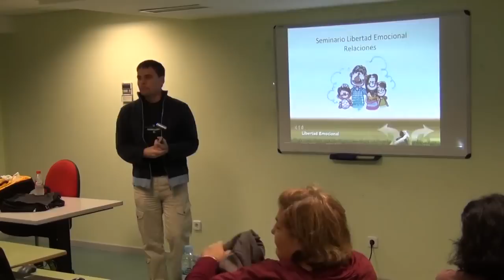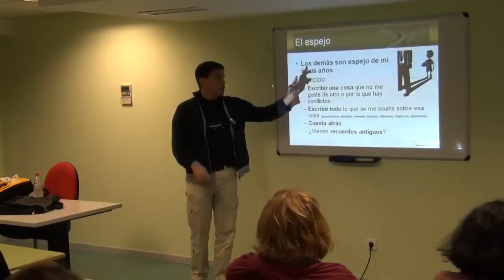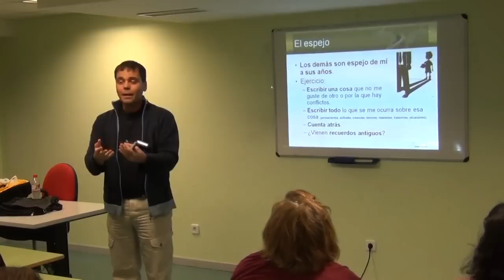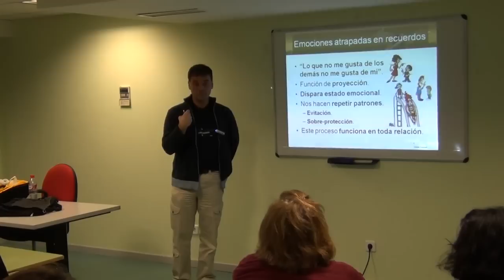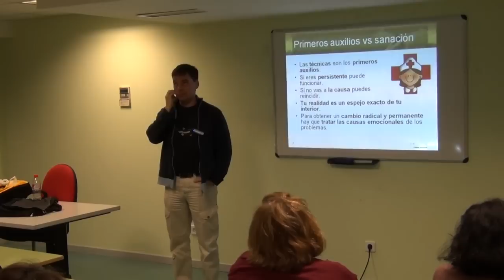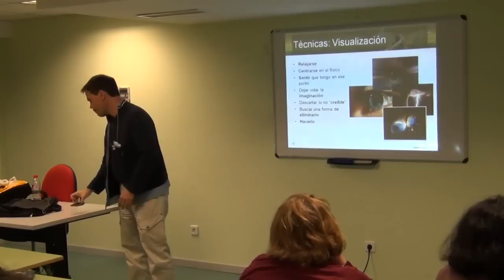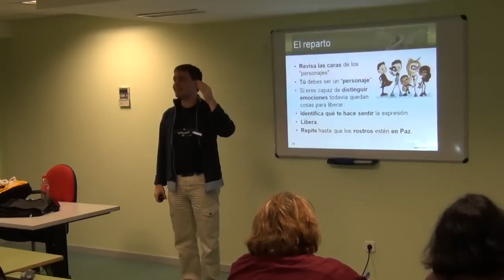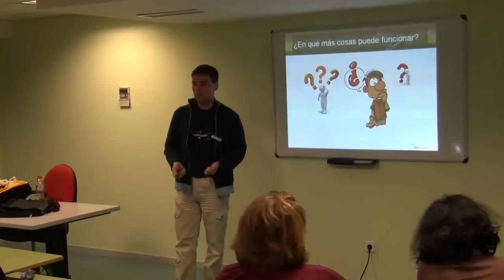2/3 - Seminario de Libertad Emocional 2014: Relaciones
Segunda de las tres sesiones de las que se componen este seminario. En ella se explica cómo las relaciones no son más que un espejo de nuestro interior, que nos recuerdan situaciones pasadas conflictivas. Las practicas en este caso se enfocan a liberar las emociones atrapadas en esos recuerdos, aunque estén tapadas por las defensas subconscientes.

¿Por qué participar en este seminario?

La relación que vivimos con la familia, la escuela, los amigos o la sociedad está basada en lo que sentimos en cada situación y son estas sensaciones las que condicionan nuestro comportamiento. Por tanto, si fuésemos capaces de cambiar esos sentimientos podríamos cambiar cómo actuamos.

Esta aseveración puede chocar con las creencias que hemos ido “aceptando” a lo largo de nuestra vida como: “son mis pensamientos y no mis emociones los que mandan en mis acciones”, “nací con ese carácter, es genético”, “las personas no cambian”, “si distraigo la mente las emociones bajan pero luego vuelven”, etc. Pero, aunque podemos creernos todas esas frases también tenemos clara la respuesta a la pregunta: “¿qué podría hacer yo si no sintiese miedo?”. Es decir, inconscientemente sabemos que si no apareciesen las emociones limitadoras nuestras acciones y pensamientos serían otros diferentes.

Te proponemos un seminario, práctico desde el primer momento, en el que aprenderás a liberar las emociones, hábitos, creencias y valores limitadores presentes en cualquier ámbito de tu vida. Te plantearemos ejercicios concretos, fáciles y efectivos, que te hagan consciente de tus creencias y hábitos limitadores, así como de las emociones que los respaldan y que no te permiten actuar con libertad. Una vez identificados, comprobarás lo rápido que es posible cambiarlos. De esta manera, podrás ver la vida desde otra perspectiva, más amplia, creativa y amorosa, algo que ahora mismo te puede parecer imposible.

La imaginación es el límite.

Nota: aunque en el seminario puedes obtener grandes resultados e incluso deshacerte totalmente de tu problema, por lo general te servirá como punto de partida del nuevo camino para enfrentar las dificultades en tu vida por ti mis@. Dispondrás de un nuevo enfoque y unas herramientas muy potentes y útiles, pero la rapidez en la obtención de resultados dependerá del número y profundidad de las situaciones “traumáticas” que hayas vivido y que estén contribuyendo al problema. Por tanto, para los temas más complejos es interesante realizar talleres de refuerzo, en los que aprenderás en mayor profundidad a eliminar las resistencias que encuentres a la liberación de las emociones y practicarás con supervisión durante más tiempo para mejorar tu técnica.

Programa:

Asentando las bases

El primer paso para entender e integrarla Libertad Emocional en tu vida es experimentar los cambios en ti mism@. Comprobarás que las técnicas a emplear son muy simples. Incluso puede que no sean algo nuevo, lo que sí será una sorpresa es lo que puedes conseguir empleándolas de un modo sistemático.

Día I

Tiempo: 2 h
Tema: liberar inseguridades, miedos y fobias. Cambiar gustos y creencias.
Traer una lista de las inseguridades, miedos y fobias, otra con cosas que no son agradables de hacer o comer y una tercera con creencias limitantes.
Ideas de base.Técnicas de liberación: respiración y visualización.
La paz/amor como estado de equilibrio.
Emoción, sentimientos y pensamientos.
La respuesta de estrés.
Procedimiento rápido con miedos.
Lo más difícil: el cambio de paradigma.
Cambio de gustos.
Cambio de creencias.
Cómo trabajar con niños:
Juguetes y cuentos.
Visualizando en el cuerpo.
Para niños mayores.
Aplicaciones importantes

Ya has dado el primer paso, pero las aplicaciones de lo que has aprendido no se limitan a tranquilizar las emociones. Cambiar el comportamiento y mejorar las relaciones (autoestima, bullying, etc.) es una de sus utilidades principales e incluso se puede conseguir ser más “inteligente”, incrementando el rendimiento en los estudios o el trabajo.

Día II

Tiempo: 2 h
Tema: Las relaciones como espejo de mi vida.
El espejo: lo que no me gusta de los demás no me gusta de mí.
Emociones atrapadas en recuerdos: cómo liberarlas.
Si no estoy tranquilo los demás se tensan.
¿Qué me hace sentir lo que le ocurre a mi pareja/hijo/familiares/amigos?

Día III

Tiempo: 2 h
Tema: Libertad Emocional en estudios o trabajo. Esfuerzo y creatividad.
Estrés, inteligencia y esfuerzo.
Trabajo con bloqueos y resistencias.
Las bases de la creatividad: trabajo para ser creativo.
Rendimiento y valía.

Día IV

Tiempo: 2 h
Practica: Realizar un duelo.

Día V

Tiempo: 2 h
Practica: Sanar relaciones. Encontrar la causa emocional de los conflictos con los demás y tratarla.

Día VI

Tiempo: 2 h
Practica: Prosperidad. Encontrar la causa emocional de bloqueos en nuestra vida profesional y tratar esas limitaciones.